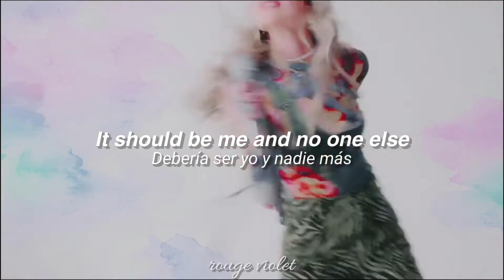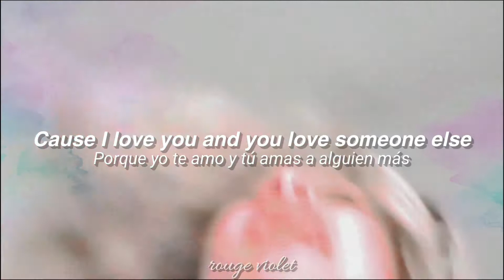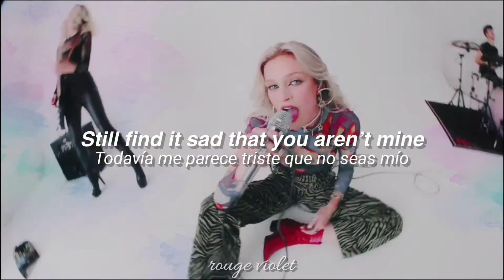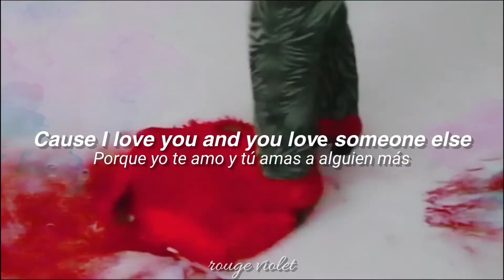Someone Else - DYLAN - Lyrics + Sub. Español (Official Video)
≣ 𝐋𝐄𝐄 𝐄𝐒𝐓𝐎 | 𝐑𝐄𝐀𝐃 𝐓𝐇𝐈𝐒 ⓘ
─ Te recomiendo ver el video en la mejor calidad posible
─ Watch the video in the best quality
─ El video es el oficial, pero está modificado para tratar de evitar problemas de derechos de autor.

𓂃 ᥫ᭡ ˖ ࣪ 𝗮𝗰𝗹𝗮𝗿𝗮𝗰𝗶𝗼𝗻𝗲𝘀 ♡
─ La traducción de esta canción no es literal por completo, la traducción ha sido traducida de modo que la canción fuera más entendíble.